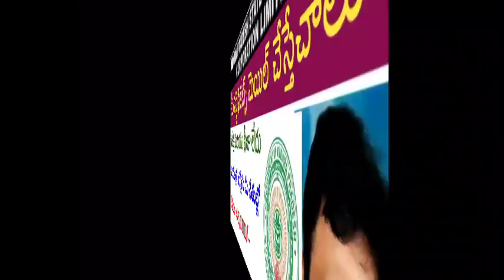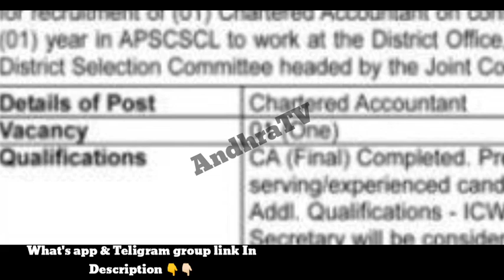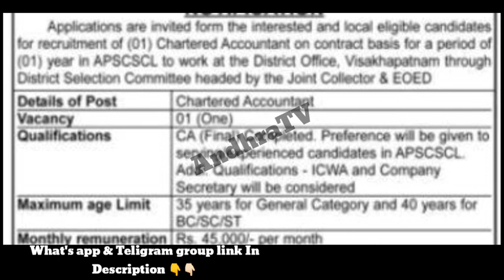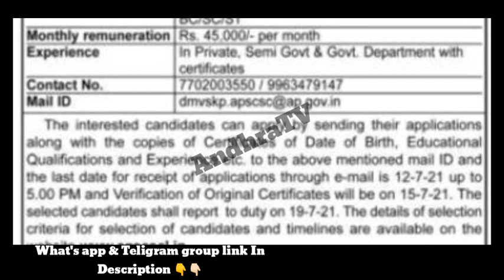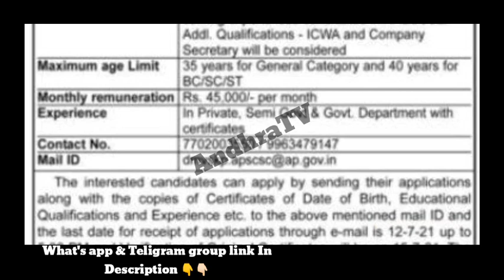ఆంధ్ర ప్రదేశ్ రాష్ట్ర పౌరసరఫరాల శాఖ లో ఉద్యోగాలు |AP civil supplies recruitment 2021 | AndhraTV|jobs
AP Jobs calendar 2021 First notification released | Backlog Posts in AP |AndhraTV |Group 4 jobs 2021

AP లో వాక్ ఇన్ ఇంటర్వూ ద్వార వైద్య శాఖలో అవుట్ సోర్సింగ్ ఉద్యోగాల భర్తీ | APCOS jobs 2021 | AndhraTV

ఆంధ్రప్రదేశ్ ప్రభుత్వ సర్వజన ఆసుపత్రిల్లో ఉద్యోగాల భర్తీ | No exam No fees | Medical jobs | walk in interview  |Jobs in AP | AndhraTV

National Health mission jobs recruitment 2021 | NHM jobs Notifications |AndhraTV | Latest jobs in AP👉👉Full Video Link👇👇🏻👇

AP లోని ప్రభుత్వ జనరల్ ఆసుపత్రి లో ఉద్యోగ నియామకాలు | Latest medical jobs | GGH jobs |Jobs| AndhraTV

ఆంధ్ర ప్రదేశ్ వైద్య విధాన పరిషద్ లో ఉద్యోగాలు విడుదల | Staff Nurse | No Exam No Fees |AndhraTV |jobs

AP నేషనల్ హెల్త్ మిషన్ లో ఉద్యోగాలు| AP medical health department jobs 2021 |NHM jobs 2021 |AndhraTV

వైద్య ఆరోగ్య కుటుంబ సంక్షేమ శాఖ నోటిఫికేషన్ | ICMR NIN jobs Notification 2021 | Medical jobs | AndhraTV

ఆంధ్రప్రదేశ్ లో న్యాయ శాఖ నుండి ఉద్యోగాలు విడుదల | 10th అర్హత | Latest Government jobs | AndhraTV